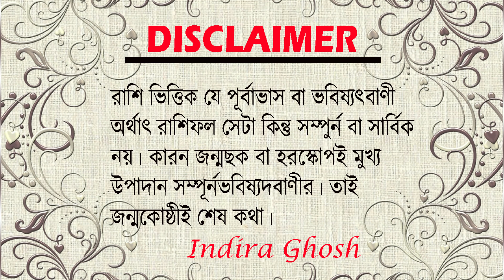15th March শনি ও মঙ্গল একসাথে || তুলা রাশি ও তুলা লগ্নের ওপর প্রভাব ।। কর্ম ও কর্ম ফলদাতা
15th March শনি ও মঙ্গল একসাথে || তুলা রাশি ও তুলা লগ্নের ওপর প্রভাব ।। কর্ম ও কর্ম ফলদাতা ||